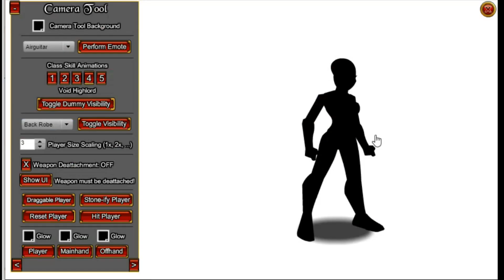AQW EASY TO GET BOOST ITEMS FOR BEGINNERS (FIXED)